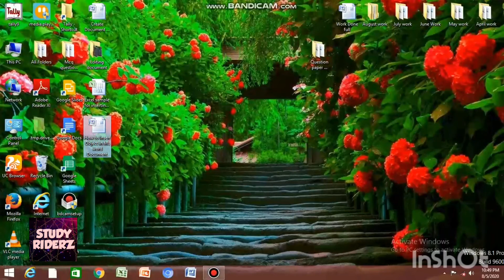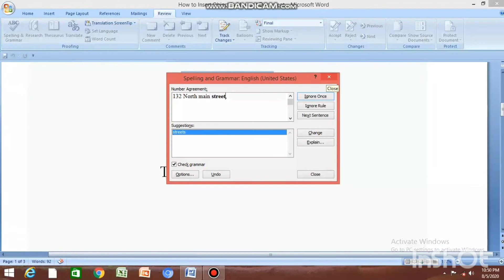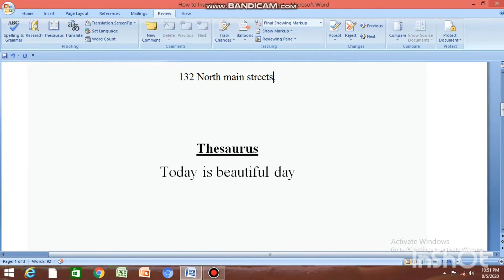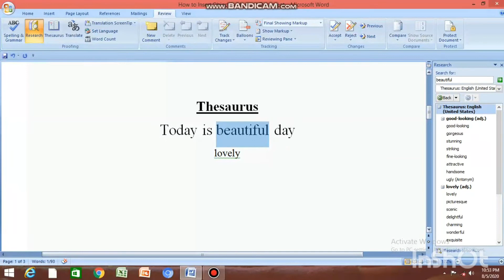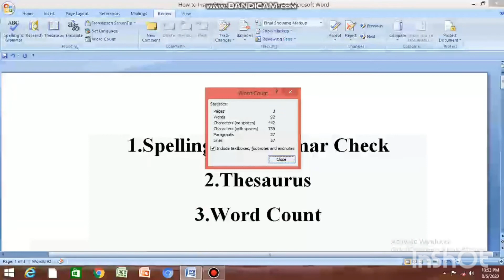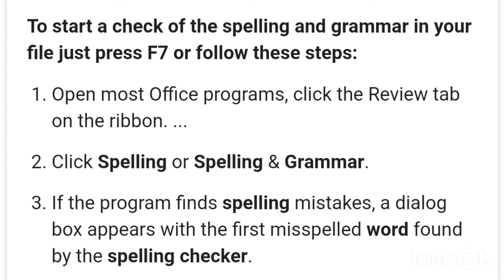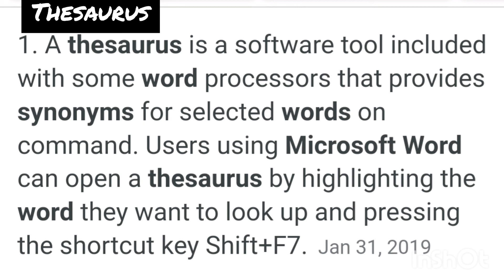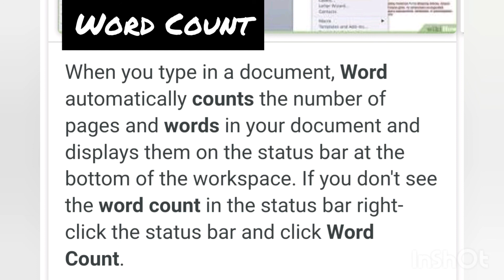Spelling & Grammer Check, Thesaurus & Word Count in Ms word - Part 7 Full Explanation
Spelling & Grammer Check

Thesaurus

Word Count

In Ms word - Full Explanation